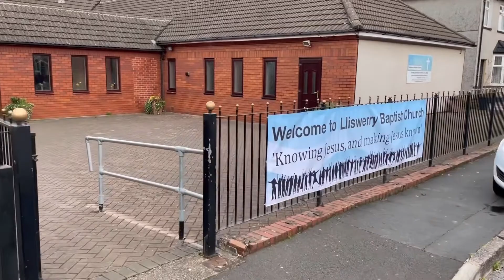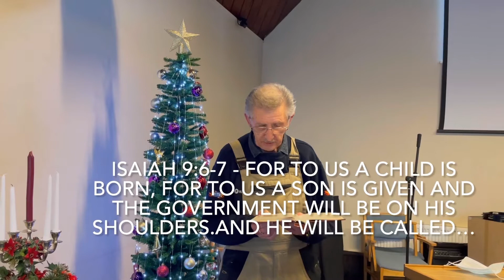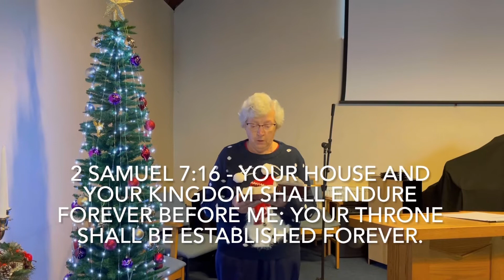Journeying through advent - A promise made long ago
During advent we will be doing a series of reflective videos. Here is this weeks one based on the prophecy of the birth of Jesus.